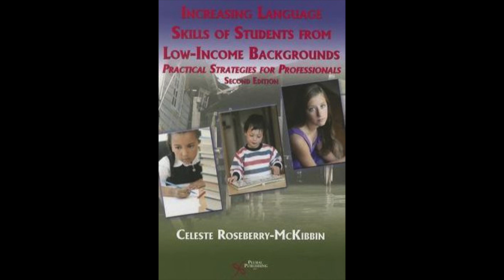Differentiating Language Difference from Language Impairment Using Nonsense Syllables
In this video, I assess the information processing skills of a student with a potential language impairment using a task involving the repetition of nonsense syllables.  This task tests working memory, an area that is traditionally deficient in students with language impairment.